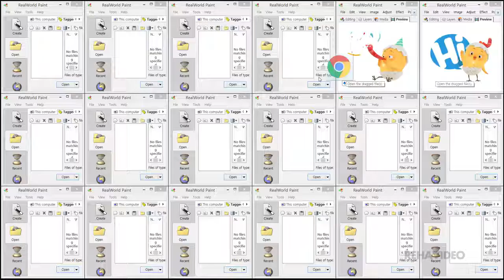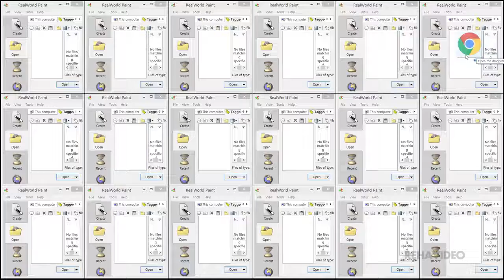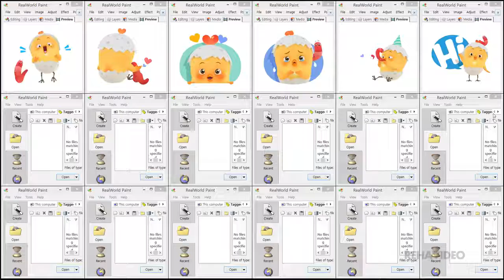Animation Emoticons 애니메이션 이모티콘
emoticon name(이모티콘 이름) : 꼬모와 함게 오늘도 토닥토닥~ (Cheer Up! COMO) 1080p HD Video! Kakaotalk LINE Character Animated Emoticons, 카카오톡 .

신청도 됩니다!